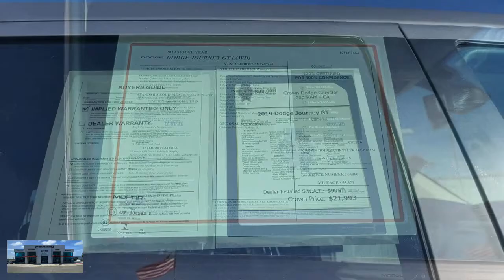2019 Dodge Journey Ventura, Oxnard, San Fernando Valley, Santa Barbara, Simi Valley, CA 64066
Billet Clearcoat Used 2019 Dodge Journey available in Ventura, California at

Crown Dodge
6300 King Drive

Certified. Billet Clearcoat 2019 Dodge Journey GT AWD 6-Speed Automatic 3.6L V6 ** 1 Owner Clean CarFax **, AWD, Alloy wheels, AM/FM radio: SiriusXM, Automatic temperature control, CD player, DVD-Audio, Front dual zone A/C, Front fog lights, Fully automatic headlights, Heated front seats, Leather Trimmed Seats w/Perforated Panels, ParkView Rear Back-Up Camera, Quick Order Package 28J, Radio: Uconnect 3 w/8.4 Display, Rear air conditioning, Reclining 3rd row seat, Security system, Split folding rear seat, Steering wheel mounted audio controls.Recent Arrival!FCA US Certified Pre-Owned Details:* Transferable Warranty* Roadside Assistance* 125 Point Inspection* Includes First Day Rental, Car Rental Allowance, and Trip Interruption Benefits* Vehicle History* Powertrain Limited Warranty: 84 Month/100,000 Mile (whichever comes first) from original in-service date* Limited Warranty: 3 Month/3,000 Mile (whichever comes first) after new car warranty expires or from certified purchase date* Warranty Deductible: $100Awards:* 2019 KBB.com Brand Image AwardsHere at Crown Dodge Chrysler Jeep RAM, we believe that great service means more than just offering our new 2020 Dodge, Chrysler, Jeep, and RAM lineup. We believe that great service also includes helpful advice, friendly car financing, and the highest quality parts and repairs for your car. Our staff works hard to make your full automotive experience at our car dealership in Ventura, CA enjoyable, and we look forward to helping you today! All vehicles at Crown Dodge have our SWAT security system $995, Wheel Locks $395, and Clear Shield $395 pre-installed. Prices on the website do not include dealer added equipment.